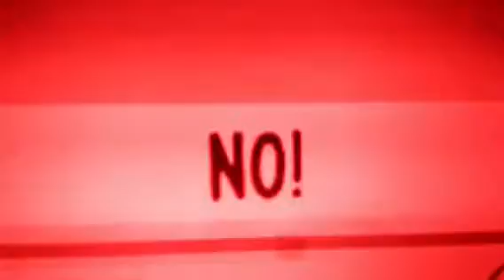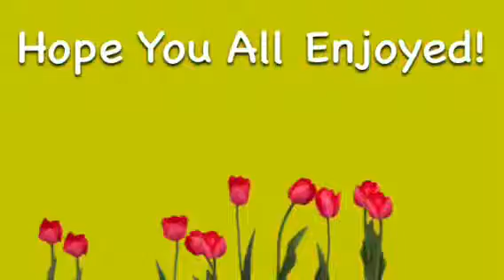The Lazy Song ( AJMV)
This is my first AJMV so enjoy! More ajmvs r going to be made.